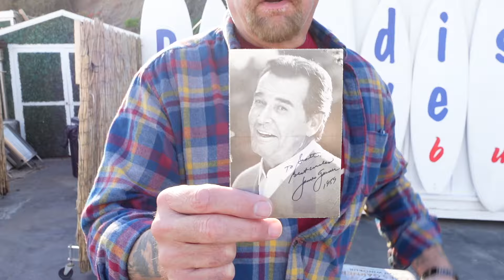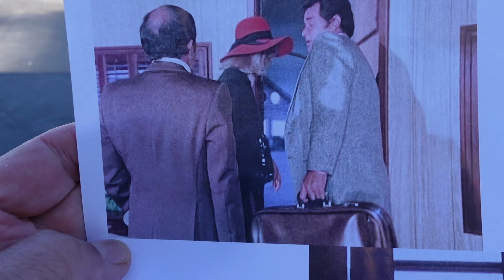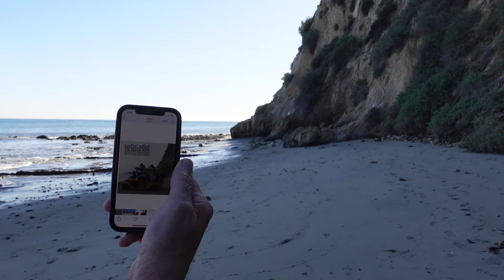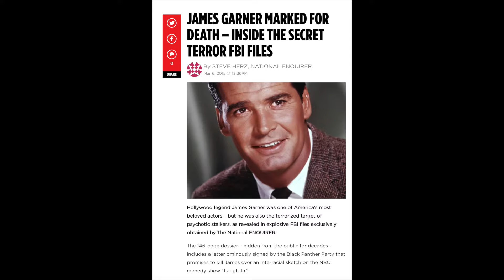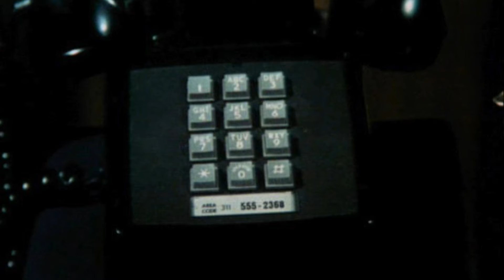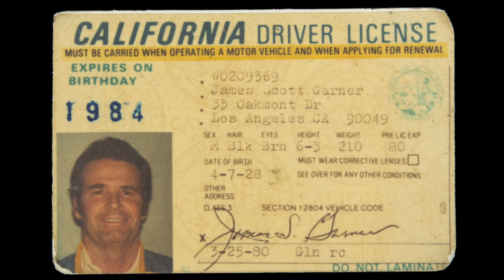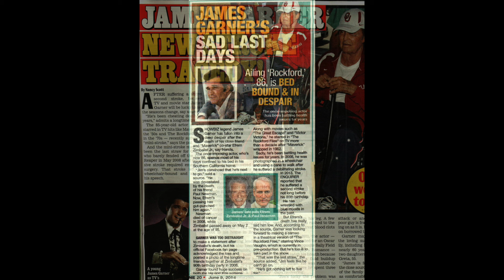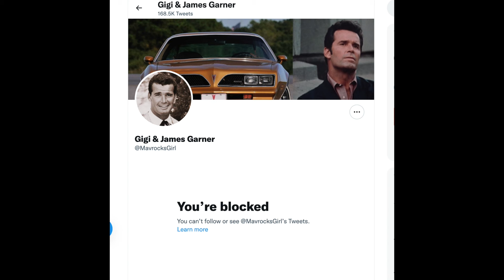Remembering a Legend: James Garner and The Rockford Files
James Garner and Rockford Files - the locations.  His 56 year marriage.  He did HIS OWN STUNTS.

He marched with Martin Luther King Jr. Garner's CAUSE OF Garner's Death at the age of 86

and the famous Polaroid commercials with Mariette Hartley

Mailing address:
Dearly Departed Tours
1717 E. Vista Chino A7-619